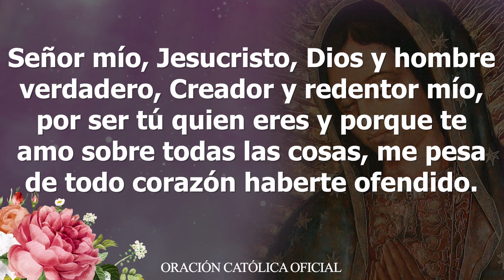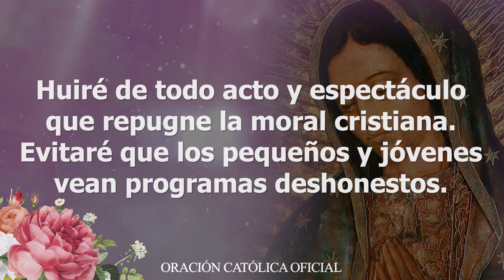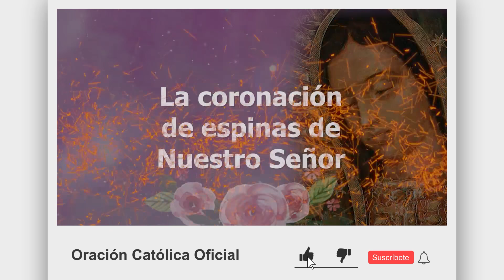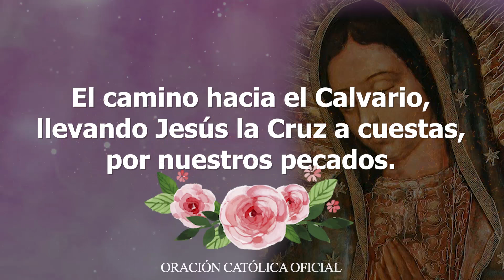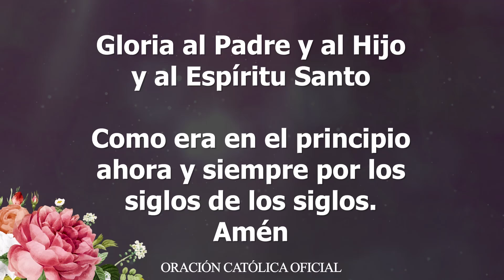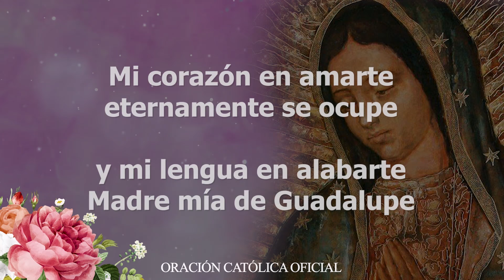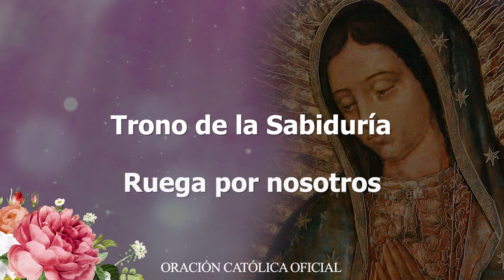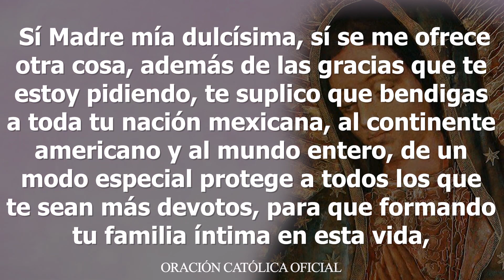SANTO ROSARIO DE HOY Viernes 30 de Octubre de 2020|MISTERIOS GLORIOSOS//ROSARIOS GUADALUPANOS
SANTO ROSARIO de Hoy❤️🌹 VIERNES 30 de Octubre de 2020|🌷🌺
MISTERIOS GLORIOSOS//OCTUBRE//ROSARIOS GUADALUPANOS

Con gran amor meditemos el Santo Rosario de Hoy Viernes 30 de Octubre de 2020